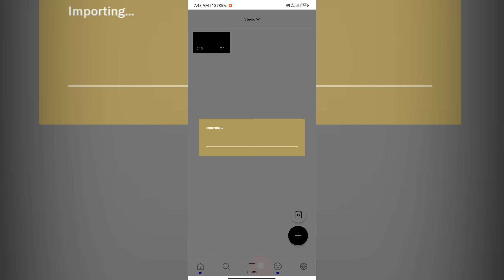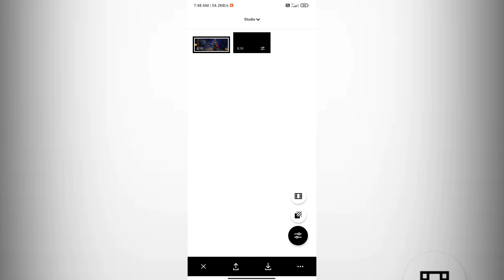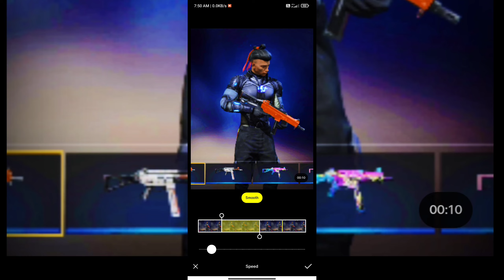Free Fire Slow Motion Tutorial In Android app Free fire slow motion editing TYT EDITING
🎵 Song name 👇
💳 BEAT FALLING - Set Fire To The Rain (SrSider & Sr Nescau FUNK REMIX)

free fire slow motion video editing in alight motion,
slow motion editing in free fire,
slow motion video editing in free fire,
how to do slow motion editing in free fire,
free fire slow motion editing tamil,
free fire slow motion editing 2022,
free fire slow motion video editing kinemaster,
free fire mein slow motion editing kaise karen,
free fire editing video kaise banaye slow motion,
kinemaster video editing free fire headshot slow motion telugu,
free fire slow motion video editing best app,
free fire best slow motion editing